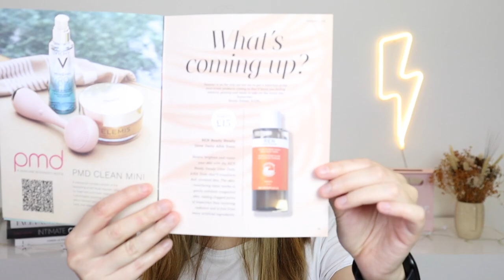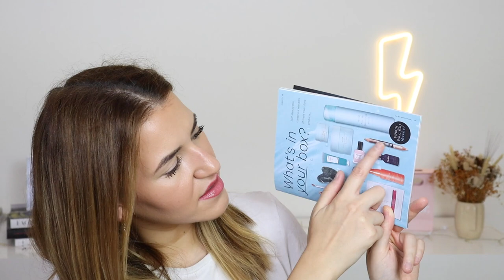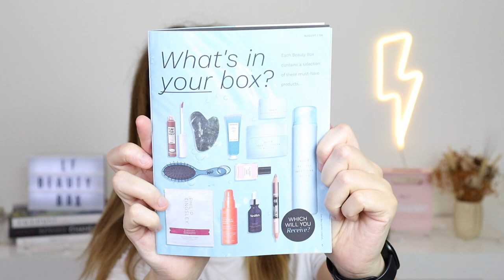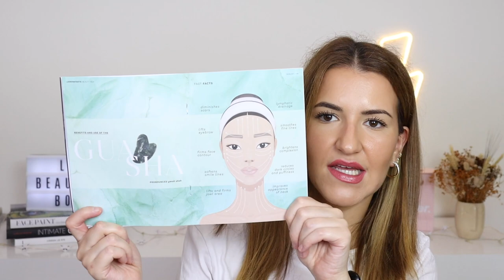Look Fantastic Beauty Box Unboxing I Agosto 2022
lfbeautybox lookfantasticpt lfbeautyboxagosto Olá a todos! O vídeo de hoje é o unboxing/open box da beauty box do site Look Fantastic do mês de Agosto de 2022! Espero que gostem!